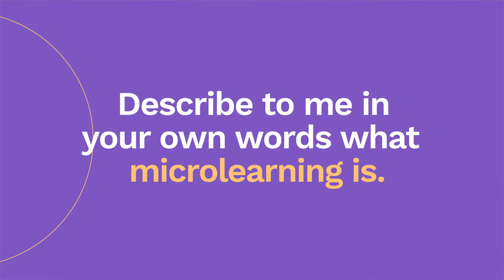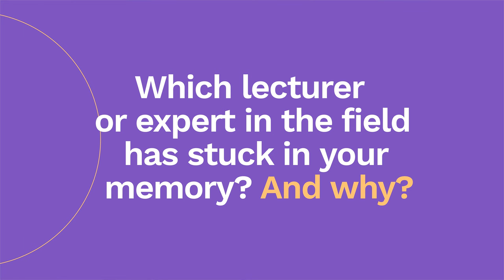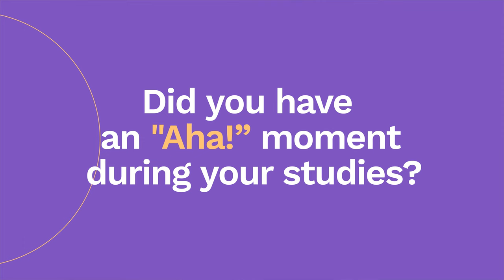My EDU Effective Experience – Matěj Peřina, MBA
Marketing manager Matěj Peřina talks about his EDU Effective experience.